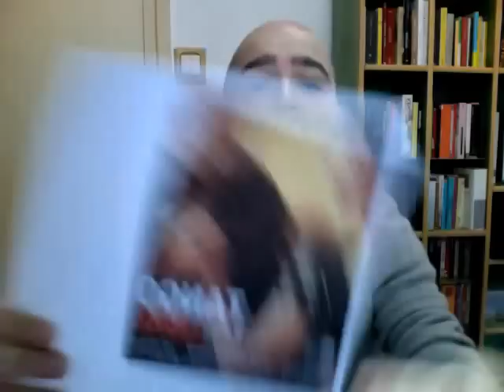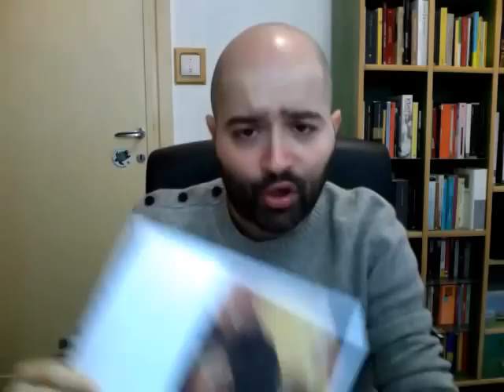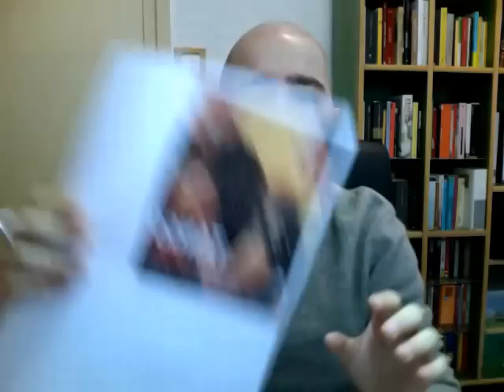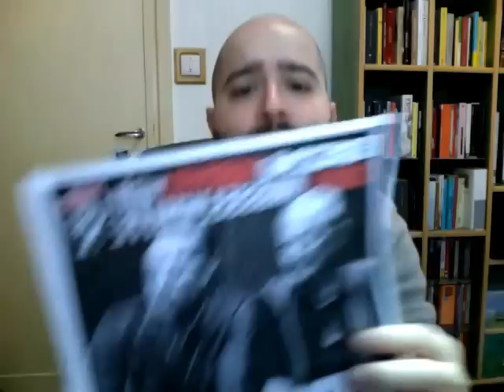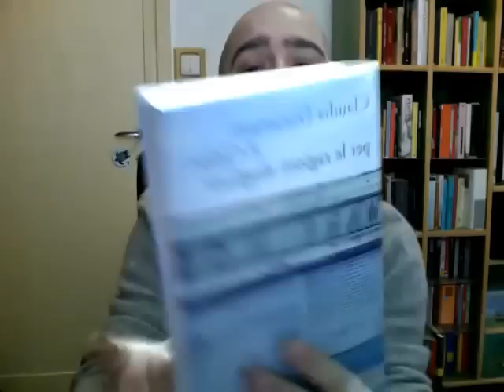Oggi per voi: Fonteyne, Ben Harper e Durastanti